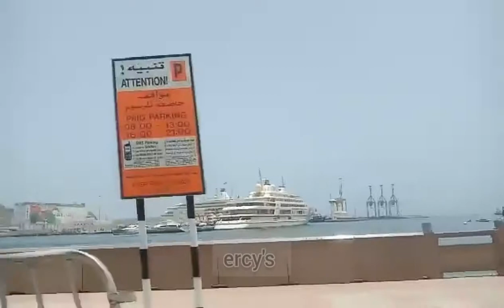Mutthra OLD CITY Muscat Oman.